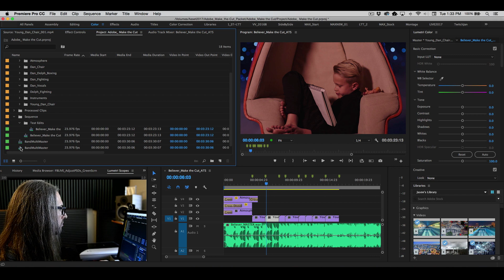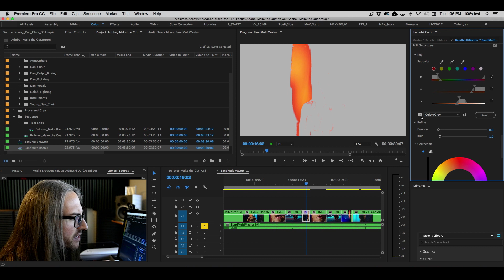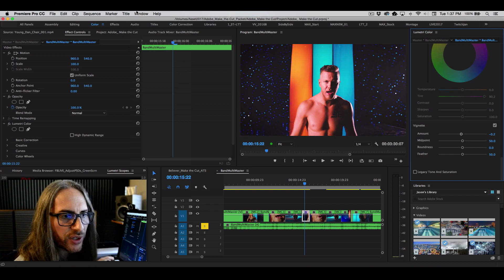Working with the Lumetri Color Panel, How to use Color Correction | Adobe Premiere Pro CC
In this tutorial (edited from a Facebook livestream), Adobe Evangelist Jason Levine shows you how to use the Lumetri Color Panel to perform basic tonal corrections, work with LUTs, re-imagined curves and HSL secondaries.
Want to participate in our Make the Cut music video editing contest for the chance to win $25k? for all the details. No Purchase Necessary. Ends 4/8/2017. Age of Majority.